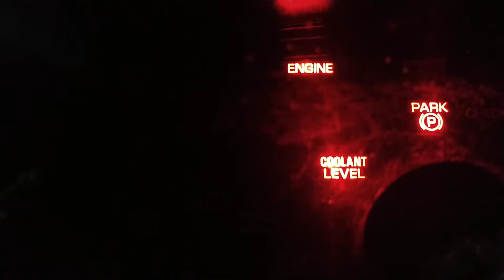Código de falla.por falta de agua internacional durastar 2018